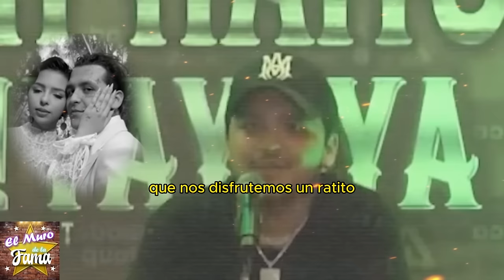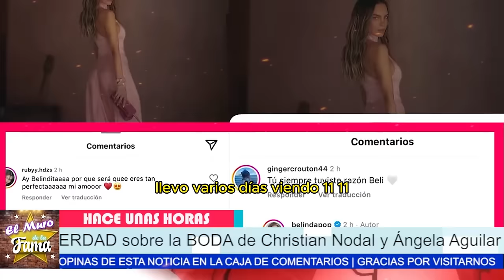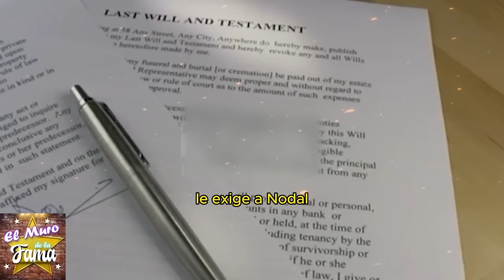🚨 ¡REACCIÓN de BELINDA ante la BODA de CHRISTIAN NODAL y ÁNGELA AGUILAR! 😱💔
💔 ¿Por qué CHRISTIAN NODAL eligió la HACIENDA de su EX para CASARSE? 😲🍼 ¡¿ÁNGELA AGUILAR embarazada de CHRISTIAN NODAL?! 🤰
"¿Alguna vez has considerado lo complicado que puede ser casarse en un lugar tan lleno de recuerdos de una relación pasada? Podría ser un error, ¿no crees?" "Pero claro, si logramos superar estas dudas, podríamos demostrar una fortaleza y un compromiso que pocos pueden alcanzar.""La verdad es que elegir un lugar tan significativo para una ex puede levantar sospechas y desconfianzas. ¿Podría ser que aún haya sentimientos no resueltos?" "Sin embargo, si se ha hecho desde un lugar de total transparencia y honestidad, podría ser una prueba de que la nueva relación es lo suficientemente fuerte para enfrentar cualquier obstáculo."
"El rumor del contrato nupcial de 12 millones de dólares suena bastante escandaloso. ¿Qué tipo de relación necesita tales medidas extremas para mantenerse?"  "Pero si este contrato es una muestra de la seriedad y compromiso de ambos, podría significar que están dispuestos a hacer lo que sea necesario para proteger y cuidar su relación."

Entertainment
Television program
noticias de espectaculos
espectaculos noticias
noticias de la farandula
tv mexicana
Televisa espectaculos
chismes
escandalo de los famosos 2024
farandula 2024
chisme de farandula
karol tamiko
programa hoy
suelta la sopa
polemica
Ventaneando